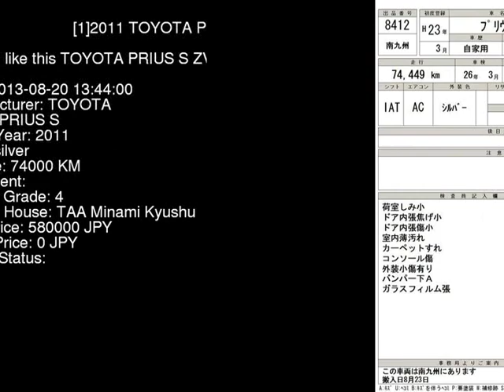2011 TOYOTA PRIUS S ZVW30 - Japanese Used Car For Sale Japan Auction Import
2011 TOYOTA PRIUS S ZVW30 - Japanese Used Car For Sale Japan Auction Import ZVW30,TOYOTA,PRIUS,S,TAA Minami Kyushu,jdmvip,vip,jdm,cars,japan,jdmvip.com,japanesecars,usedcars Japanese Used JDM Car For Sale At Auction in Japan for Import